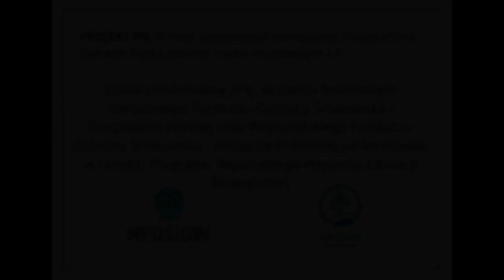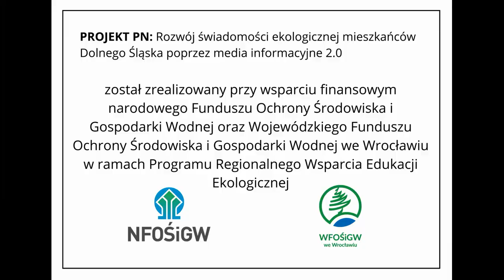Czyste Powietrze - dr Małgorzata Beślerzewska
Zapraszamy na Studio Smog.
O zanieczyszczeniu powietrza opowiada dr Małgorzata Beleśrzewska.